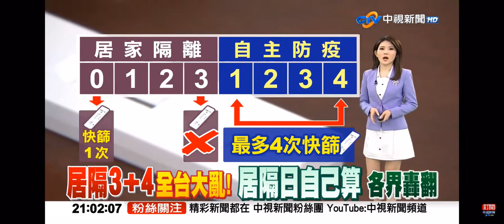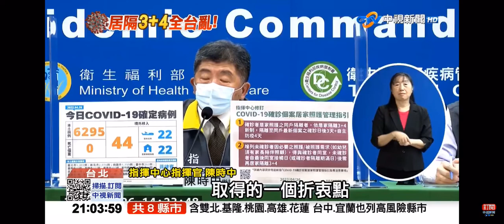2022-04-26中視2100整點新聞-居隔3+4全台大亂! 居隔日自己算 各界轟翻